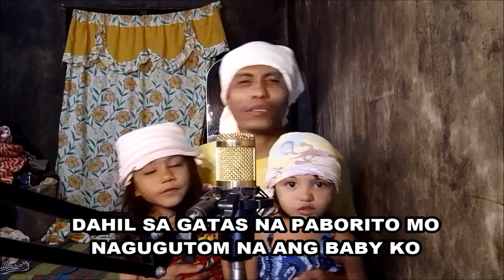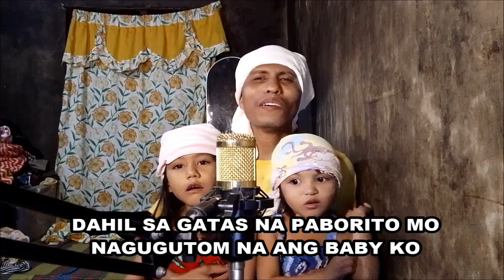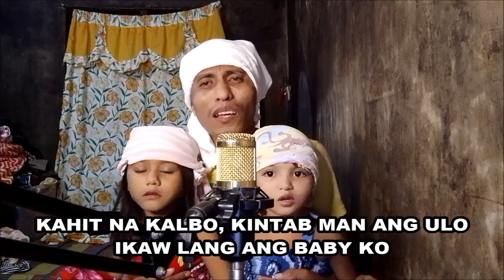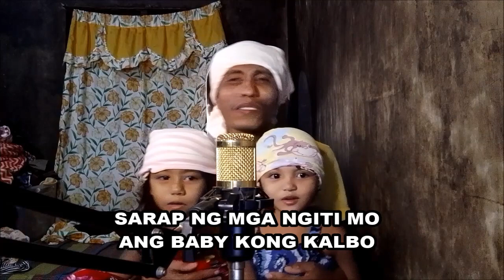MANOY YOYO - KALBO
From the bottom of my heart thank you so much for supporting my journey... God bless you all